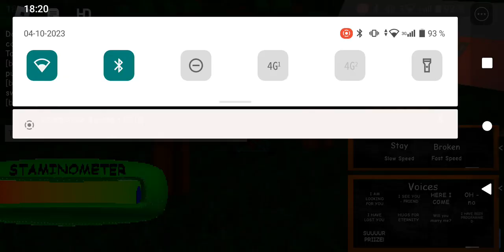how to get 3d pumpkin in Baldi basic plus the mega RP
by the Key master